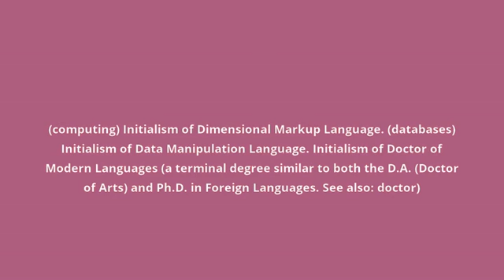what is the meaning of DML